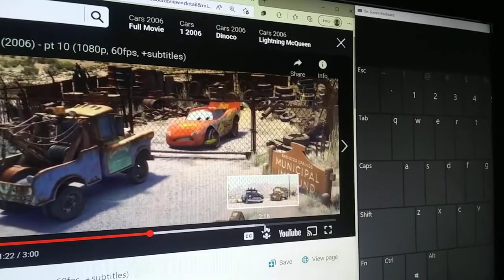McQueen Movie (Bee Movie) Part 14 Bathroom McQueen Bawl Scene